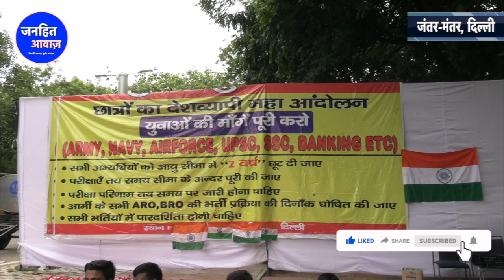मोदी नहीं लड़ेंगे अगला चुनाव ?/UPSC-SSC-BANKING-RAILWAY ASPIRANT WARN MODI